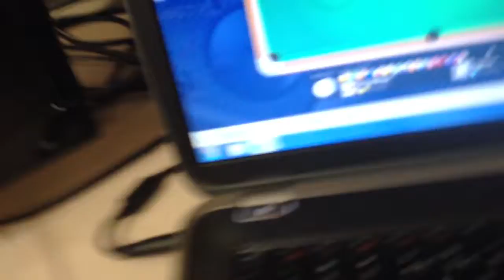Game 3 win vs PolarBear